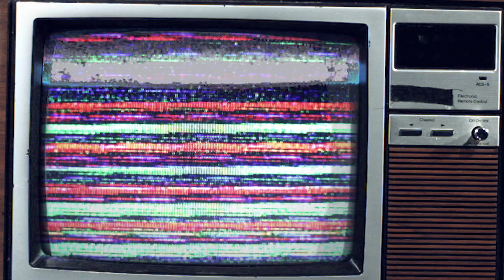Middle School Camp - Social Promo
This was a promo for Social Media that I edited using stock footage and video from past camps.